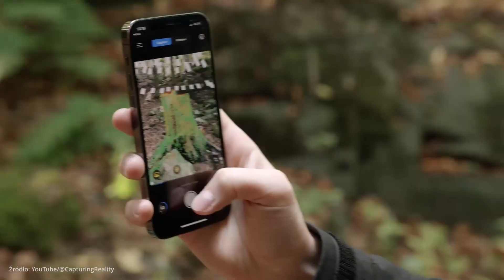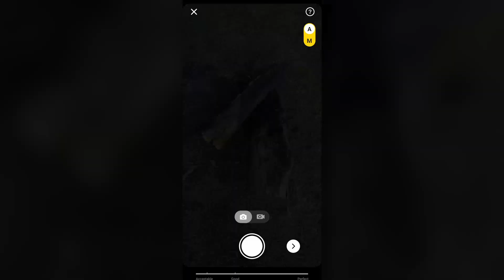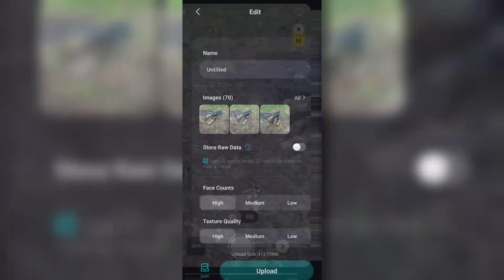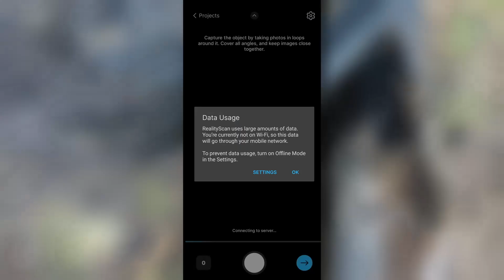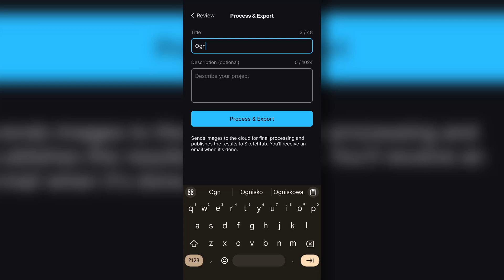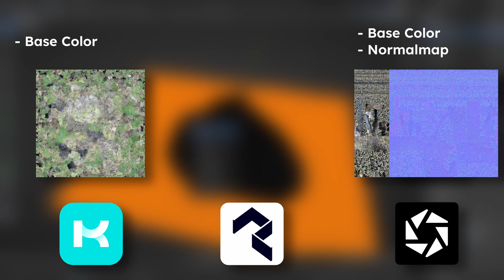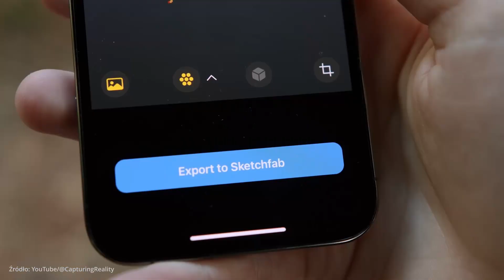Przenieś dowolny przedmiot do 3D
Fotogrametria to trudne słowo, ale okazuje się, że też bardzo fajna zabawa!
Wybierz dowolny przedmiot, wyciągnij telefon i zeskanuj go przenosząc całość do Blender, Unreal Engine lub Unity, a co później z tym zrobisz to już zależy tylko od twojej wyobraźni :)